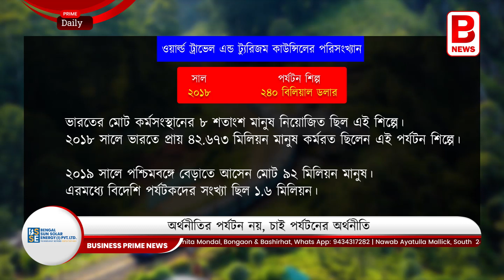অর্থনীতির পর্যটন নয়, চাই পর্যটনের অর্থনীতিBengal demand for tourism based economy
করোনা পরবর্তী  ভারতীয় অর্থনীতিতে সবচেয়ে বেশি প্রভাব পড়েছে পর্যটন শিল্পে। অথচ ২০১৮-১৯ সালের তথ্য বলছে ভারতের পর্যটন শিল্পের বাজার বেশ ভালো ছিল। দেশের মোট আভ্যন্তরীণ উৎপাদনে পর্যটন শিল্পের যোগদানও ছিল বেশ ভালো। এমনকি আমাদের এই রাজ্য পশ্চিমবঙ্গেও পর্যটনশিল্পের চাহিদাও ছিল বেশ ভালো।

ওয়ার্ল্ড ট্রাভেল এন্ড ট্যুরিজম কাউন্সিলের হিসেব অনুযায়ী ২০১৮ সালে ভারতের পর্যটন শিল্প গিয়ে পৌঁছায় ২৪০ বিলিয়ন ডলারে। ভারতে মোট কর্মসংস্থানের ৮ শতাংশ মানুষ নিয়োজিত ছিল এই শিল্পে। সংখ্যাটি নেহাতই মন্দ নয়। কাউন্সিলের হিসেব অনুযায়ী ২০১৮ সালে ভারতে প্রায় ৪২.৬৭৩ মিলিয়ন মানুষ কর্মরত ছিলেন এই পর্যটন শিল্পে। একই রকম বৃদ্ধির ছবিটা ছিল আমাদের রাজ্য পশ্চিমবঙ্গেও। ২০১৯ সালে পশ্চিমবঙ্গে বেড়াতে আসেন মোট ৯২ মিলিয়ন মানুষ। এরমধ্যে বিদেশি পর্যটকদের সংখ্যা ছিল ১.৬ মিলিয়ন।

করোনা থাবা বসিয়েছে গোটা দেশের পর্যটন শিল্পে। বাদ পড়েনি পশ্চিমবঙ্গও।  পশ্চিমবঙ্গ গোটা দেশের মধ্যে এমন একটা রাজ্য যেখানে একই সঙ্গে পাহাড় রয়েছে। রয়েছে সমুদ্র। রয়েছে সুন্দরবন। একইসঙ্গে রয়েছে মেদিনীপুরের বিস্তৃত বনাঞ্চল।

তাই ভারতে কোন রাজ্যকে যদি শুধুমাত্র পর্যটন রাজ্য হিসেবে ঘোষণা করতে হয় তবে সেই তালিকায় অনায়াসেই ঢুকে পড়তে পারে আমাদের সাধের এই বাংলা। করোনা পরিস্থিতির মধ্যেও নিরাপদ ও সামাজিক দূরত্ব বিধি মেনে কিভাবে রাজ্যে পর্যটন শিল্পের পালে আবার ফিরিয়ে দেওয়া যায় পুরনো হাওয়াটা সেটাই এখন সবথেকে বড় চ্যালেঞ্জ।

ক্যানিং থেকে দীপান্বিতা দাস, শিলিগুড়ি থেকে সৌম্য ঘোষ, দীঘা থেকে প্রসূন বন্দ্যোপাধ্যায়, মুর্শিদাবাদ থেকে কুশল শেরিফ এবং কলকাতা থেকে বিক্রম লাহা